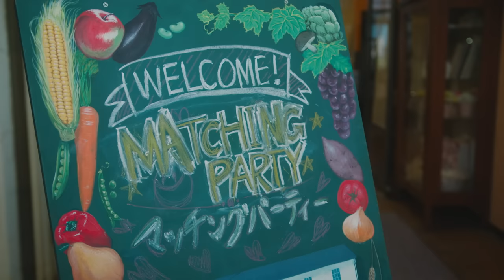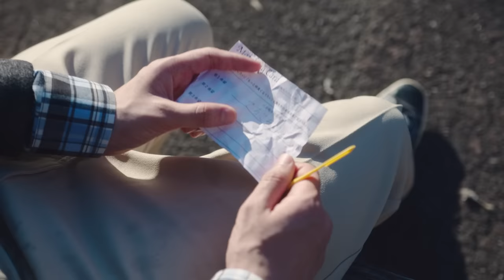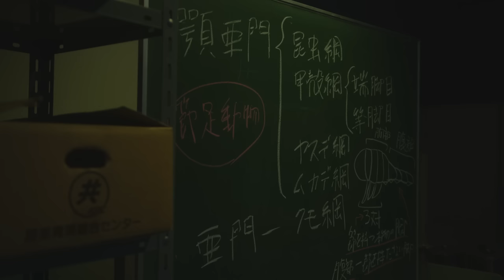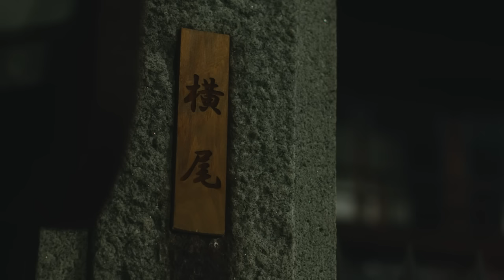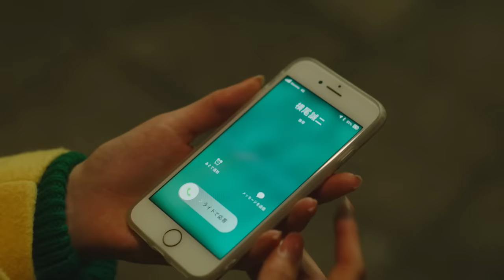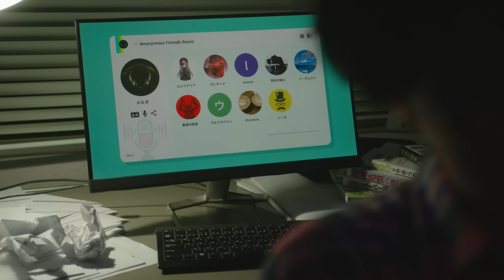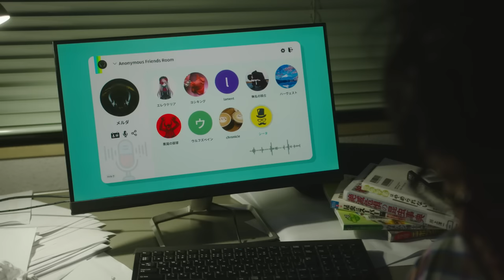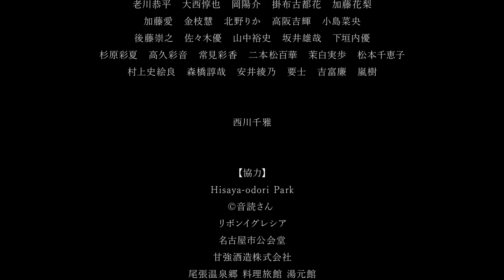眠り薬 （ねむりぐすり）本編 原案：小酒井不木 協力：堤幸彦 監督：藤原知之 出演：水野勝、小高サラ、咲坂実杏、秋田卓郎、菅沼翔也、西川千雅 ほか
愛知県蟹江町では2020年から「ミステリーのまち」としてシティプロモーション活動を行っており、今回、小酒井不木原案ショートムービー第４弾「眠り薬」を製作いたしました。

2020年「死体蝋燭」、2021年「安死術」、2022年「網膜現像」と、現在までに３本制作しているシリーズの第４作目となる今作は、主演に地元名古屋でリーダーを務めたグループを卒業後俳優業に専念している水野勝、相手役に「突破ファイル」やZドラマ「卒業式に、神谷詩子がいない」などドラマやCMに数多く出演し活躍中の若手注目株・小高サラを迎え、シリーズ常連の西川流四世家元・西川千雅に加え、咲坂実杏、秋田卓郎、菅沼翔也などが出演しています。ストーリーは原作を大胆にアレンジし、設定を現代化いたしました。

【ストーリー】
さえない大学院生「伊吹タカミチ」は、あるパーティで絶世の美女・桜宮テルコと出会う。一目ぼれしたタカミチに、テルコはある相談を持ち掛ける。それは彼女が世話になっている横尾教授に近づき「あること」をして欲しいという依頼だった。テルコと二人きりでゆっくり会いたい気持ちから、タカミチはその依頼を引き受けるが．．．

小酒井不木（こさかいふぼく）（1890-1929） 明治23(1890)年10月８日生。光次(みつじ)と命名される。 愛知県海東郡新蟹江村（現：海部郡蟹江町）の村長を務めた小酒井半兵衛の長男。 探偵小説家・医学博士・俳人など、幅広い分野で偉大な功績を残した郷土を代表する文化人。 探偵小説の草分け的な存在として、江戸川乱歩をはじめ後輩の育成に尽力。 昭和４(1929)年４月１日、急性肺炎により38歳の若さで逝去。